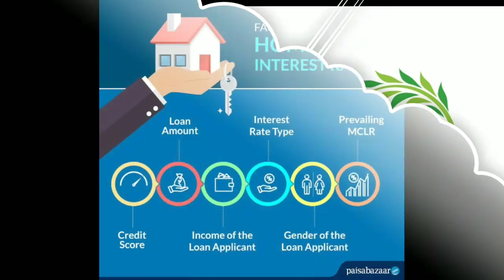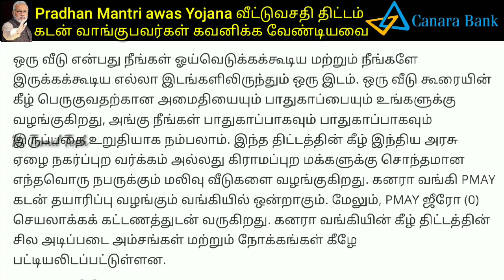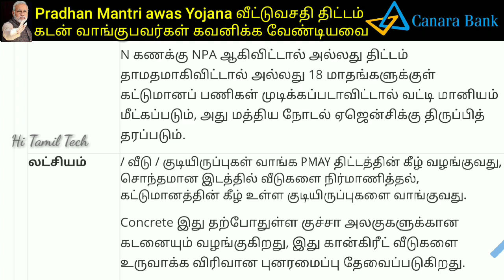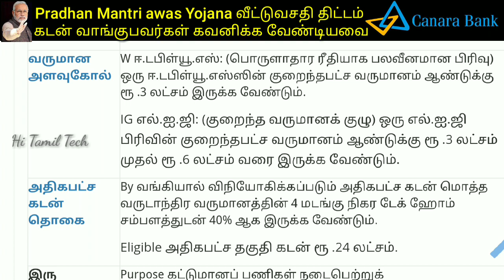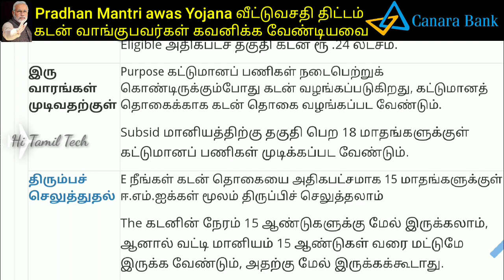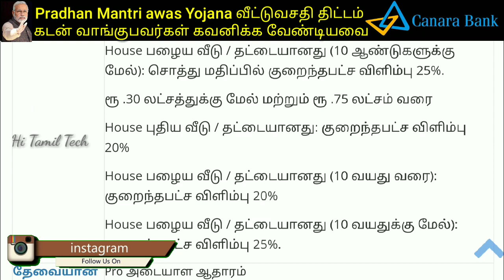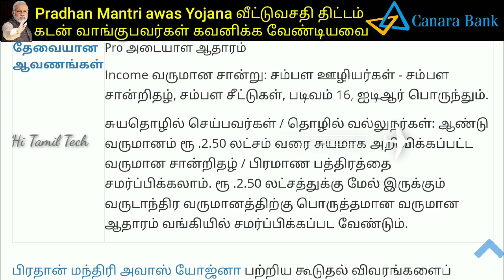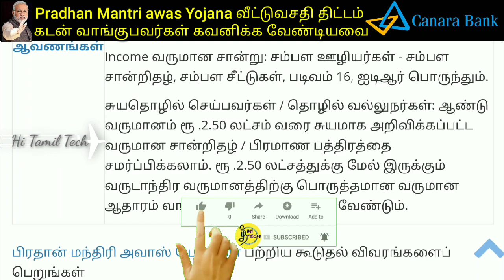அனைவருக்கும் வீடு திட்டம் கனரா வங்கி கடன் மானியம் கிடைக்காது Pradhan mantri awas Yojana |PMAY scheme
அனைவருக்கும் வீடு திட்டம் கனரா வங்கி கடன் வாங்க வயது என்ன? |Pradhan mantri awas Yojana | PMAY scheme

🤔🤔 உங்கள் அந்தேகங்களுக்கு🤔🤔